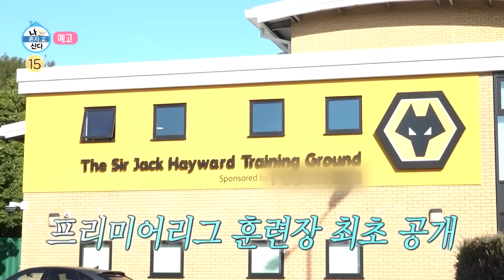[나 혼자 산다 예고] ‹프리미어리거 ⚽ 황희찬의 모닝 루틴 & 프리미어리그 훈련장 최초 공개 🎉› 459회, MBC 220819 방송